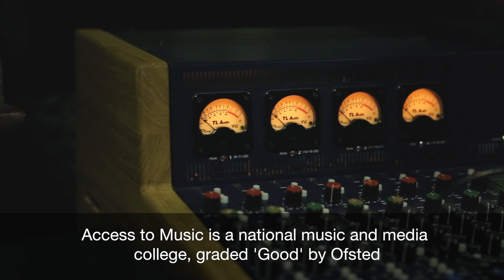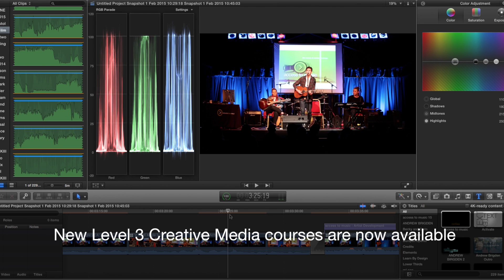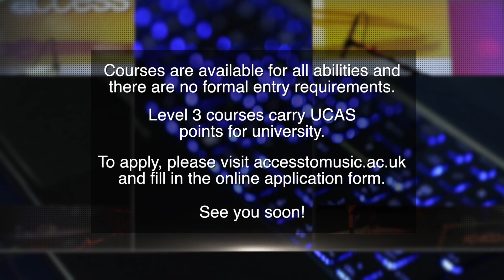Access Creative College | Bristol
Short promo featuring students, tutors and facilities at Access to Music Bristol, the leading music and media college in the south west.